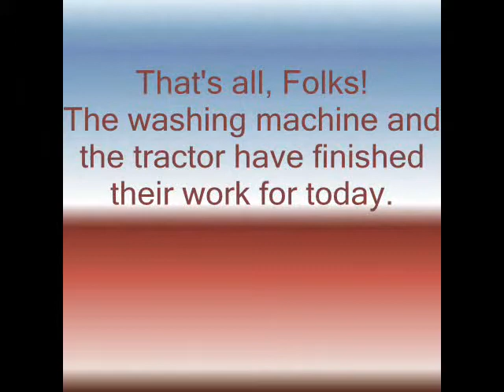Musical Montage set to Washing Machine and Tractor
A washing machine and a farm tractor provide the rhythm to accompany this Musical Montage of animated mixed media computer graphics and oil on canvas art by The Unknown Artist. It is in two segments, first with the washing machine and a guitarist playing and singing "The Devil Went Down to Georgia;" and second, a tractor is used by three guitarist playing instrumentally "Sweet Georgia Brown." They are both very short segments.